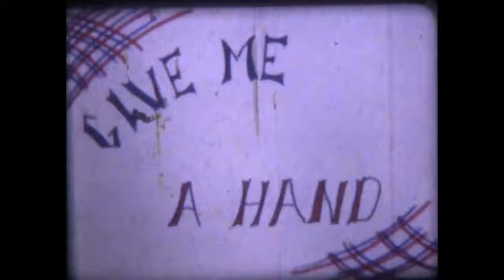Give Me A Hand - 1973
Students learn about lending a hand.
Created by the Wyoming School for the Deaf - April 1973.